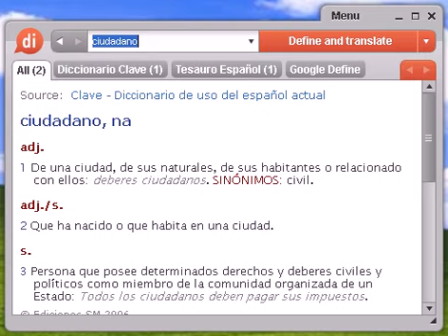Definición de ciudadano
ciudadano, diccionario, definición, significado, español, castellano, dixio, ciudadana, ciudadanas, ciudadanos